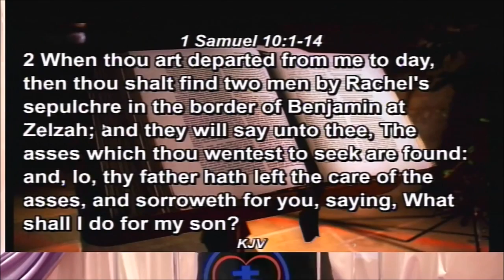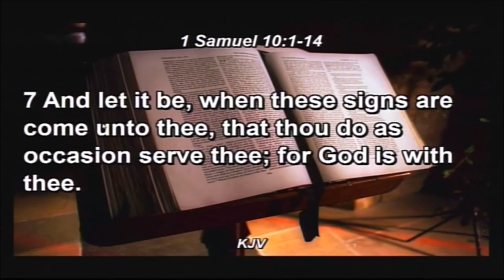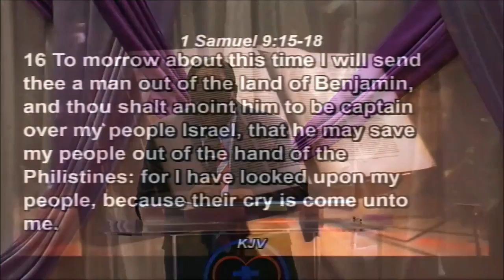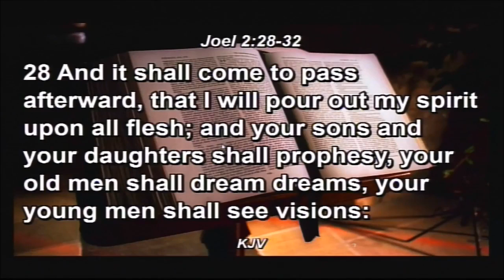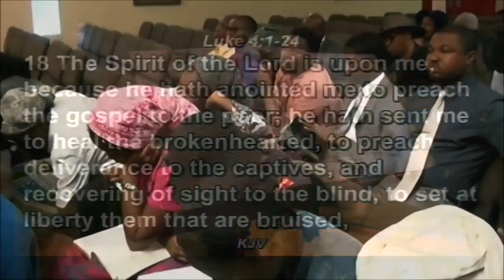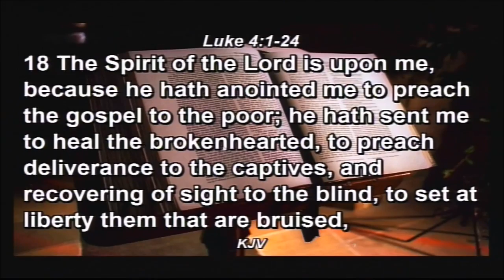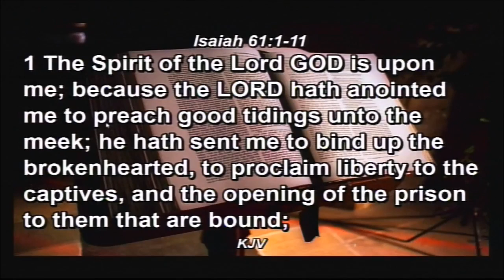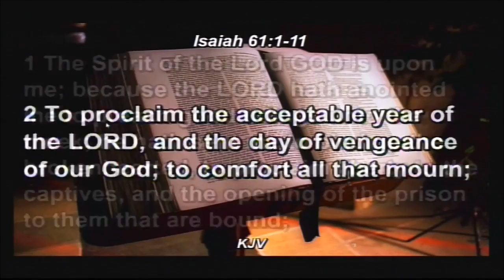THE PLACE OF ANOINTING IN THE MINISTRY BY PAS. MICHAEL DADA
HOLINESS IS THE WATCH WORD. JOIN US.